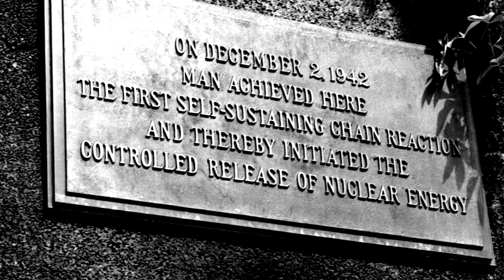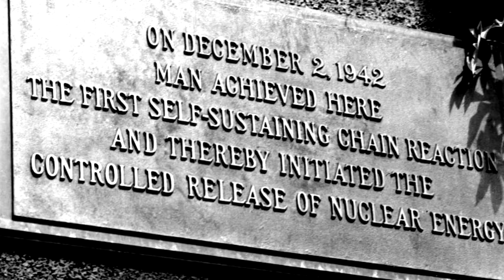Reflecting on CP-1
Eyewitnesses Leona Marshall Libby and Crawford Greenewalt and Leo Szilard biographer William Lanouette describe how the scientists reacted to the Chicago Pile-1’s success.